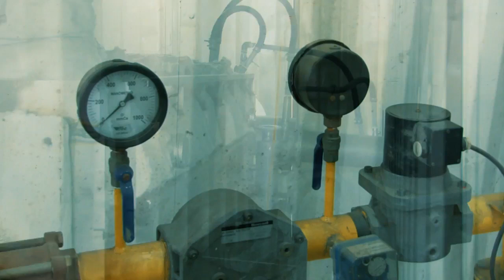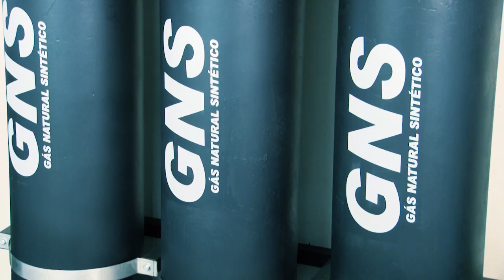USINA DE PIRÓLISE - USINA DE TRATAMENTO DE RESÍDUOS URBANOS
O Vereador Fabio Dalonso em visita a uma Planta de Pirólise em Caçador/SC, aponta a tecnologia como uma solução eficiente para o problema dos resíduos sólidos urbanos.